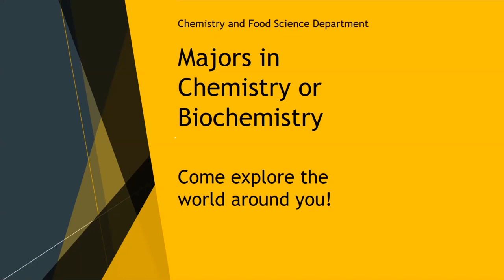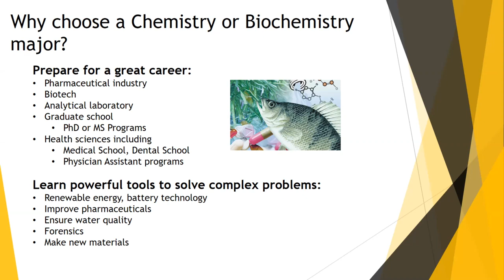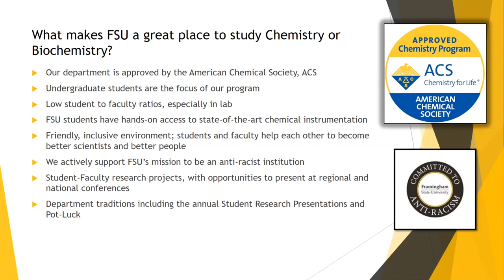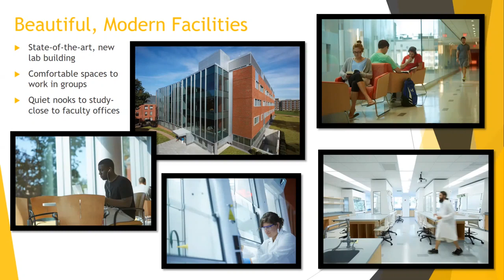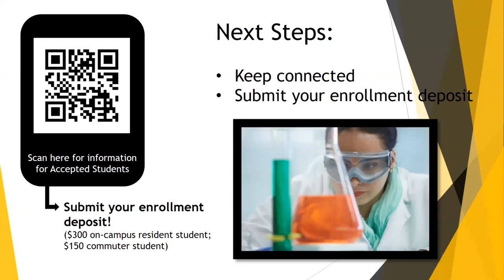Rams Rising 2021- Chemistry and Biochemistry